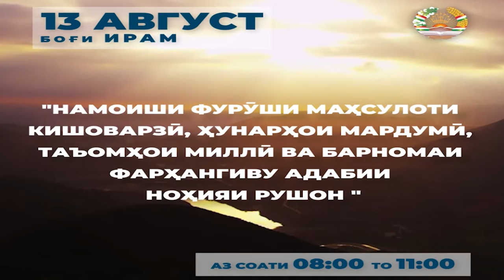барномаи фарҳангиву адабии ноҳияи РУШОН